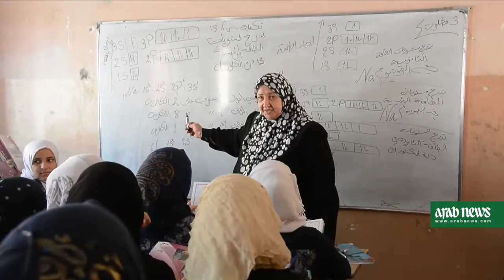Schoolgirls in Iraq's Mosul aim to catch up on lost years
Despite having fallen three years behind their peers elsewhere in Iraq, it's been mostly smiles all around for the girls at Mosul's Trablus school since it reopened its damaged gates after the jihadists fled. (AFP Video)